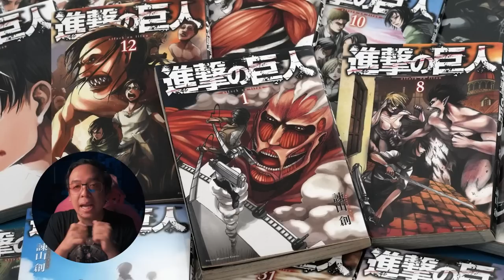รีวิวหนัง ( สปอย ) Attack on Titan the Final Season Part 3.1 [ หนอนหนัง ]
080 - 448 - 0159